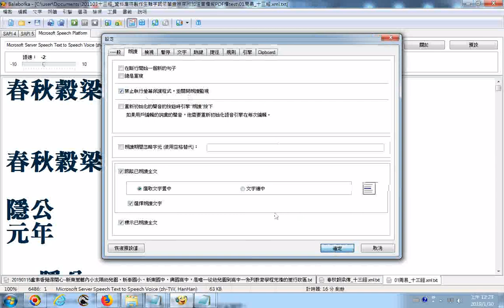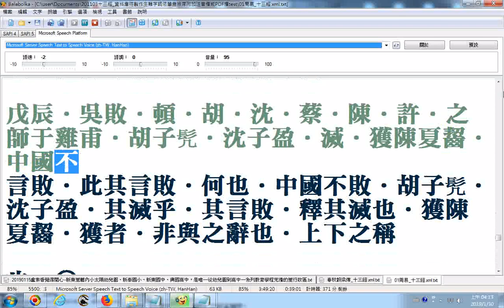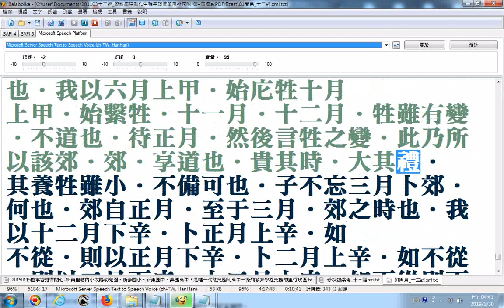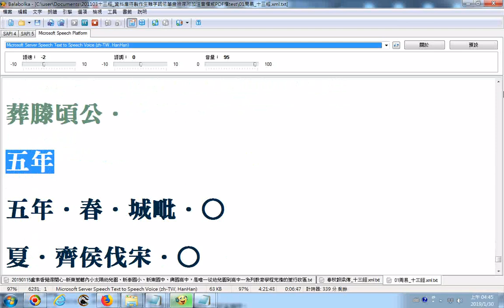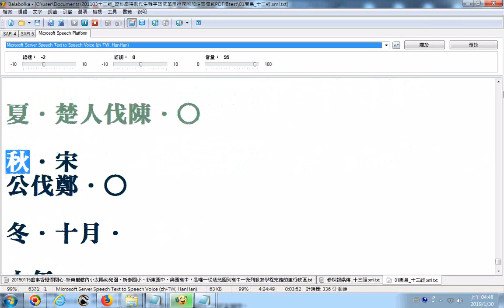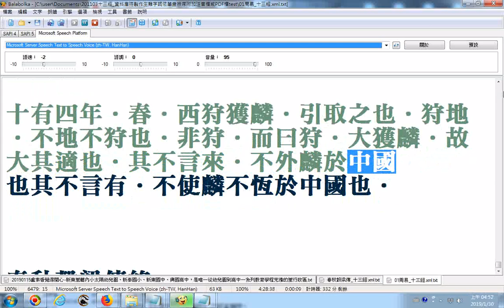春秋穀梁傳balabolka逐字唸稍快速版○被唸成ㄌ ㄧㄥˊ 提到春秋成人之美不成人之惡 部份漏讀或是破音字讀音錯誤請見諒